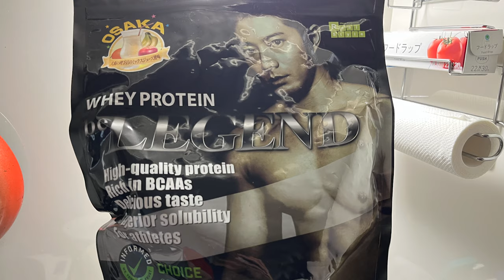フィジーク選手 ダンの減量ルーティン DAY85 - DAY91【ビーレジェンド プロテイン】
ビーレジェンドスタッフ ダンの大会までの6ヵ月間に渡る減量ルーティン
■【数量限定】ビーレジェンド ピピピピ！ピンクグレープフルーツ風味